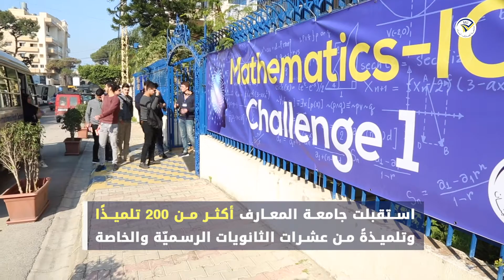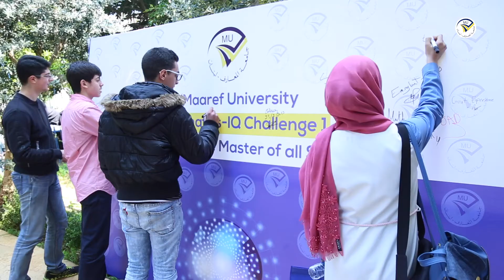مسابقة الرياضيات والذكاء الرياضي الأولى في جامعة المعارف 2019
Address: Airport, Beirut, Lebanon.